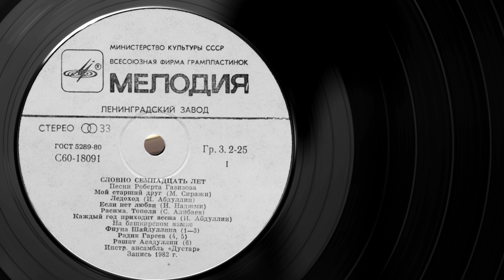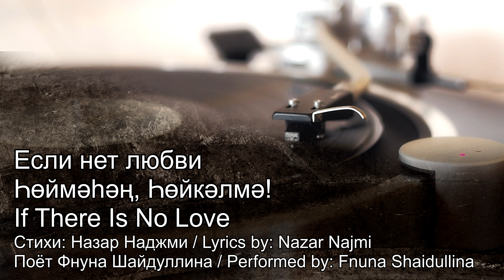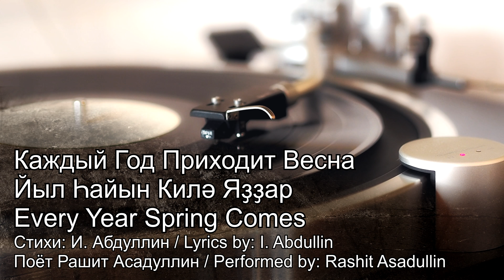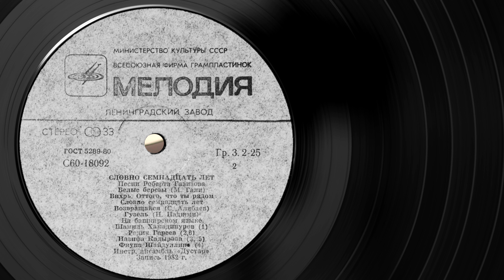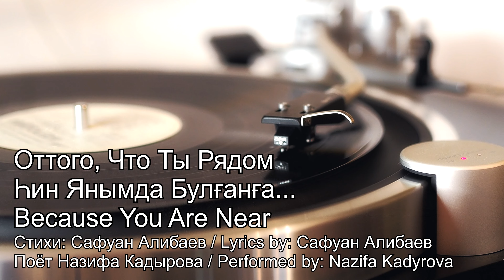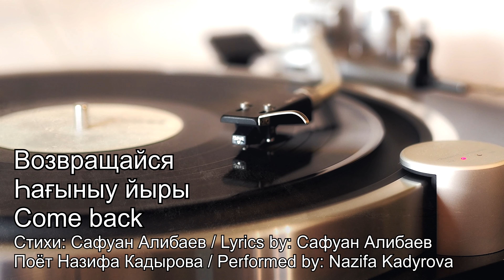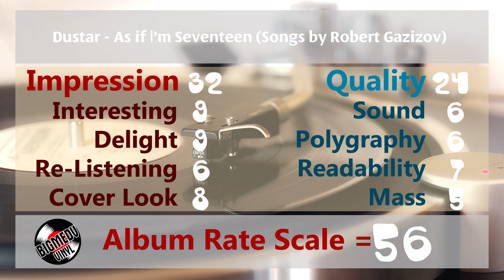Дустар - Словно семнадцать лет, Dustar - As if I’m Seventeen, Soviet ethnic jazz-funk, rare LP, 1982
Дустар - Словно семнадцать лет (Песни Роберта Газизова)
Дустар - Ун етелә кеүекмен (Роберт Ғәзизов йырҙары)
Dustar - As if I’m Seventeen (Songs by Robert Gazizov)

1982

Мой старший друг
Уҡытыусым
My Elder Friend
Стихи: Муса Сиражи / Lyrics by: Musa Siraji
Поёт Фнуна Шайдуллина / Performed by: Fnuna Shaidullina

Ледоход
Боҙ Киткәндә (Ағиҙелдә Боҙ Китә)
Ice drift
Стихи: И. Абдуллин / Lyrics by: I. Abdullin

Если нет любви
Һөймәһәң, Һөйкәлмә!
If There Is No Love
Стихи: Назар Наджми / Lyrics by: Nazar Najmi

Расима
Ҡояш Ҡыҙы Рәсимә
Rasima
Стихи: Сафуан Алибаев / Lyrics by: Сафуан Алибаев
Поёт Радик Гареев / Performed by: Radik Gareev

Тополя
Тирәктәр
Poplars

Каждый Год Приходит Весна
Йыл Һайын Килә Яҙҙар
Every Year Spring Comes
Поёт Рашит Асадуллин / Performed by: Rashit Asadullin

Белые Березы
Аҡ Ҡайындар
White Birches
Стихи: Муса Гали / Lyrics by: Musa Gali
Поёт Шамиль Хамадинуров / Performed by: Shamil Khamadinurov

Вихрь
Ҡойон
Vortex

Оттого, Что Ты Рядом
Һин Янымда Булғанға...
Because You Are Near
Поёт Назифа Кадырова / Performed by: Nazifa Kadyrova

Словно Семнадцать Лет
Ун Етелә Кеүекмен
Like Seventeen Years

Возвращайся
Һағыныу Йыры
Come back

Гузель
Гүзәлгә Йыр
Guzel

Исполняется на башкирском языке
Performed in Bashkir language

Dustar was a Soviet jazz/prog-fusion band, founded in 1978 by saxophonist Marat Yuldybaev in Ufa, Bashkir ASSR. They toured around the Soviet Union, participating in youth festivals in Yaroslavl, Leningrad, Erevan, Moscow, Ufa, Tbilisi and other cities. Initially, Dustar was mostly acting as a backing instrumental ensemble for various Bashkir composers and folk singers. In later years, they also gave concerts in the USA.

In 1982, the band recorded Carousel – a collection of groovy pop-dance tracks. But musicians were always primarily interested in jazz, so in 1988, they released a much more mature second album Black River, featuring Miles Davis' E.S.P. (entitled Energy of Thought) and Yuldybaev's original jazz compositions.

0:00 Мой старший друг / Уҡытыусым / My Elder Friend
3:15 Ледоход / Боҙ Киткәндә (Ағиҙелдә Боҙ Китә) / Ice drift
5:33 Если нет любви / Һөймәһәң, Һөйкәлмә! / If There Is No Love
8:38 Расима / Ҡояш Ҡыҙы Рәсимә / Rasima
11:35 Тополя / Тирәктәр / Poplars
13:51 Каждый Год Приходит Весна / Йыл Һайын Килә Яҙҙар / Every Year Spring Comes
16:35 Белые Березы / Аҡ Ҡайындар / White Birches
21:07 Вихрь / Ҡойон / Vortex
23:15 Оттого, Что Ты Рядом / Һин Янымда Булғанға... / Because You Are Near
25:04 Словно Семнадцать Лет / Ун Етелә Кеүекмен / Like Seventeen Years
27:27 Возвращайся / Һағыныу Йыры / Come back
30:49 Гузель / Гүзәлгә Йыр / Guzel